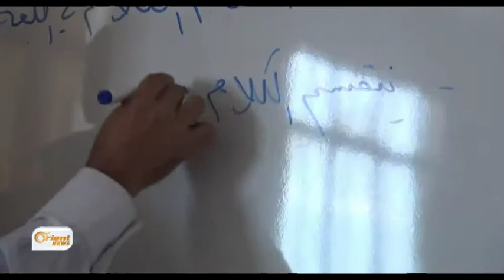Sala xwendinê ya nû dest pêkir